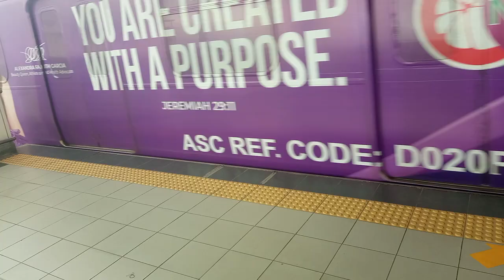LRT-2 Trainset#03 ( MX-3 ad wrap) Is now arriving at Antipolo Station ( August 3 2023)